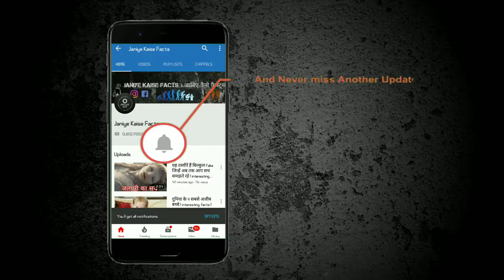अपने दम पर करोड़पति बनने वाले 3 बच्चे | interesting facts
1 - Taylor Rosenthal

एक बार जब इस बच्चे को चोट लगी तो उसे बैंडेज ढूंढने में काफी परेशानी का सामना करना पड़ा तब उसे एक आइडिया आया कि क्यों ना एक ऐसी वेंडिंग मशीन बनाई जाए जिससे जरूरत पड़ने पर लोग बैंडेज निकाल सकें जिसके बाद टेलर को दूसरी कंपनियों से इसे बेचने के अरबों रुपए के ऑफर आने लगे लेकिन उसने वह सभी ऑफर ठुकरा दिए. आज टेलर की कमाई 50 बिलियन डॉलर से भी ज्यादा है.

2 - Ben Pasternak

जब बेन 15 साल का था तभी उसने वह हासिल कर लिया जिसे लोग अपनी पूरी जिंदगी हासिल करने में लगा देते हैं. बेन ने अपनी स्कूल की पढ़ाई इसलिए छोड़ दी थी क्योंकि वह एक मोबाइल गेम बना रहा था जो आगे जाकर लोगों का फेवरेट गेम बन गया जिसके बाद बेन ने दो और मोबाइल एप लांच किए जिसे उसने साल 2017 में बेच दिया जिसकी वजह से बेन के पास आज अरबों रुपए की दौलत है.

3 - Ryan Kelly

जब रेयान 11 साल का था तब उसने एक कंपनी बनाई जिसमें वह डॉग फूड बेचा करता था जो धीरे-धीरे लोगों के बीच काफी फेमस हो गई और जब रेयान 14 साल का हुआ तब तक उसकी सालाना कमाई 10 लाख डॉलर से भी ज्यादा हो गई थी.